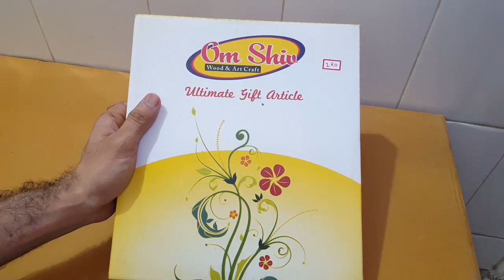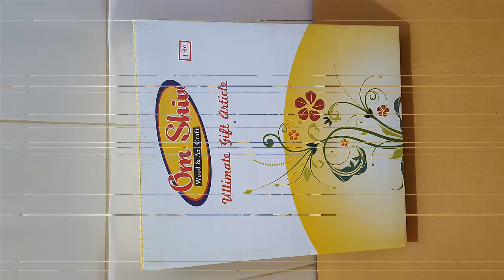Unboxing and Review of flower wood key holder 3 hook for Anniversary Gifts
Video editing

Camtasia studio